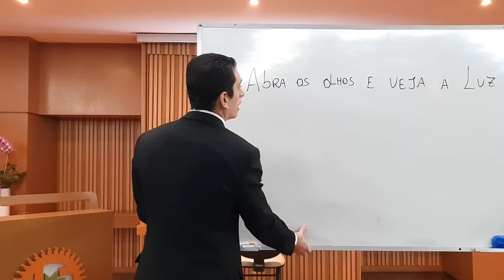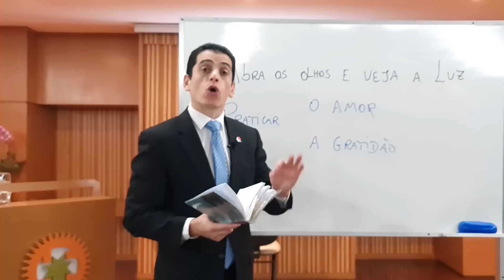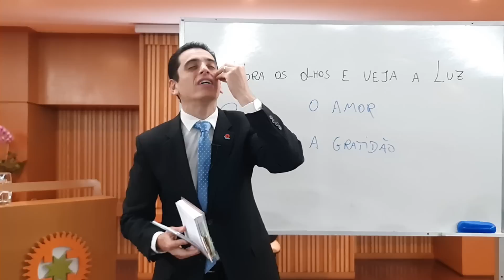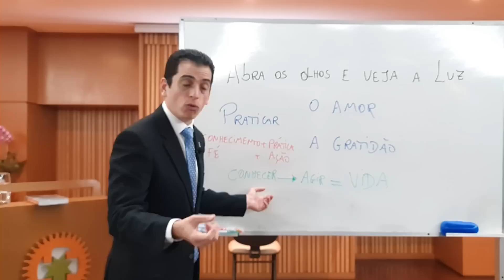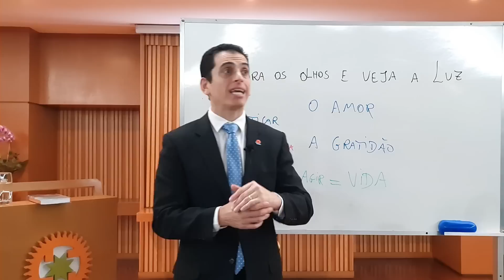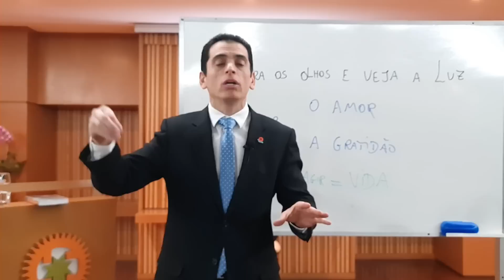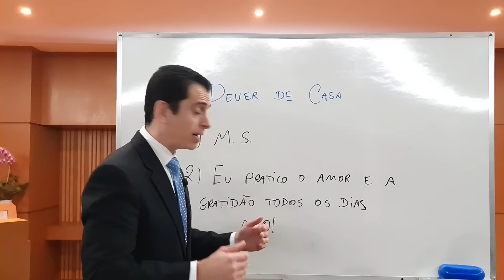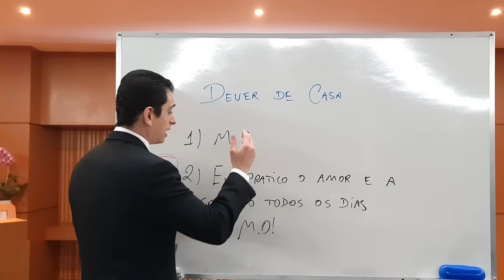Abra os olhos e veja a luz - Estudo e Prática da Meditação Shinsokan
Sejam todos bem-vindos à Reunião Virtual da Seicho-No-Ie do dia 05/09/2022, com o Preletor João Ricardo Viana Costa.

Livro Texto – A verdade – vol. 8

Se você gostou do vídeo, ajude-nos a levar o Ensinamento a mais pessoas: deixe o seu like, inscreva-se no canal e compartilhe o link no WhatsApp para seus amigos e familiares.

Não deixe de comentar também; expresse a sua gratidão e nos diga o que achou.